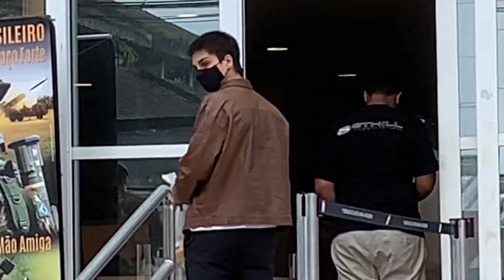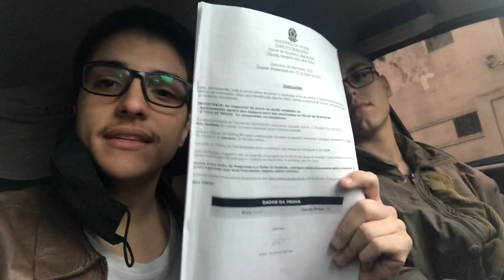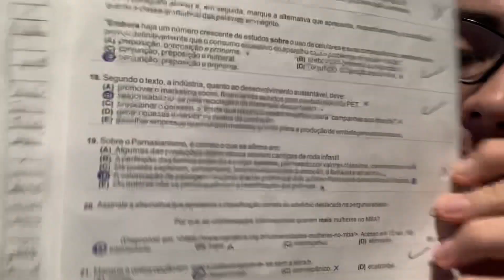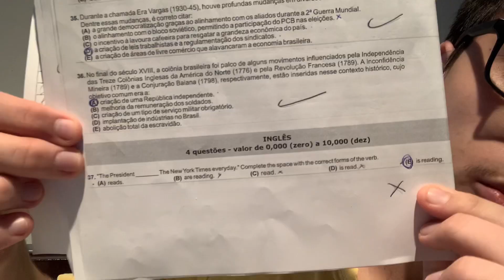PROVA DA ESA 2020 ~ Fui aprovado no concurso da Escola de Sargentos das Armas? - Nicolas Lazaroto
Fala galera!
Fiz a prova da ESA 2020, e nesse vídeo mostro como que foi, se a prova estava difícil, as primeiras impressões da prova e quanto tirei de acordo com o gabarito oficial!

🎯 Para que não me conhece, meu nome é Nicolas Lazaroto, eu tenho 19 anos e eu estudo para o concurso da Escola Preparatória de Cadetes do Exército (EsPCEx) desde janeiro de 2020!
Eu nunca fui um bom aluno. Só comecei a estudar e me dedicar no 3º ano do ensino médio, no qual já colhi alguns frutos, sendo aprovado em faculdades como a USP e a UNESP, concursos como a ESA e ganhando medalhas em olimpíadas como a Olimpíada Canguru de Matemática de 2020 e a OBA (Olimpíada Brasileira de Astronomia e Aeronáutica) de 2020.
🏆Ao longo dessa minha trajetória, eu fui aprovado em várias provas, como:
* ESA 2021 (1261°) e ESA 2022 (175°);
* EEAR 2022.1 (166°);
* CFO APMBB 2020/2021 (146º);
* EAM 2022 (51º);
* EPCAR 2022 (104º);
* EFOMM 2022 (65°);
* USP 2021 (16°);
* UNESP 2021 (3º).

Me siga no Instagram para não perder nada!

A FASCINANTE HISTÓRIA DA MATEMÁTICA

O PEQUENO PRÍNCIPE

OS ELEMENTOS DE EUCLIDES

O DIABO DOS NÚMEROS

BRASIL, CONSTRUTOR DE RUÍNAS

CIDADELAS E MUROS

SETE BREVES LIÇÕES DE FÍSICA

A ORIGEM DAS ESPÉCIES

QUINCAS BORBA

A RELÍQUIA

QUE VOCÊ TAMBÉM AJUDARÁ O CANAL!!❤️

💥NÃO ESQUEÇA DE SELECIONAR SE VOCÊ IRÁ COMPRAR O LIVRO FÍSICO OU O E-BOOK!💥